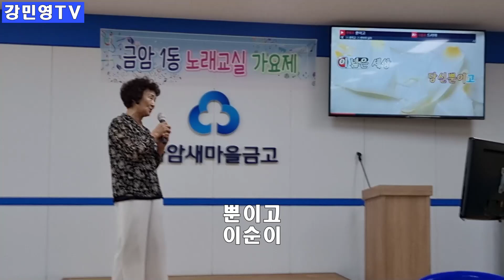전주 금암1동 노래교실 가요제 이순이"뿐이고"박구윤